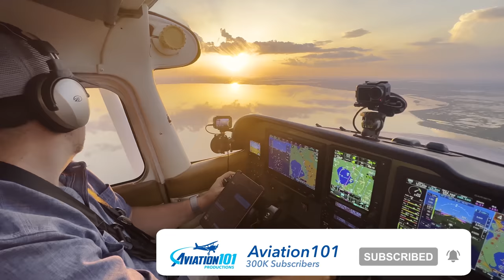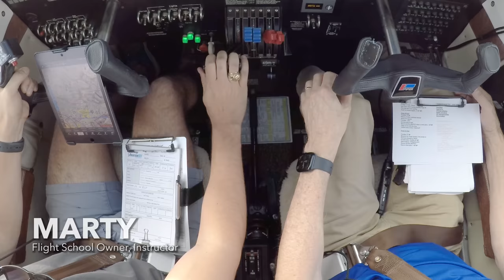AIR to AIR Photo Shoot ✈︎ Christen Eagle II